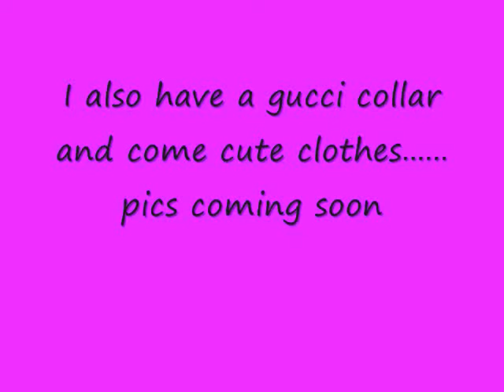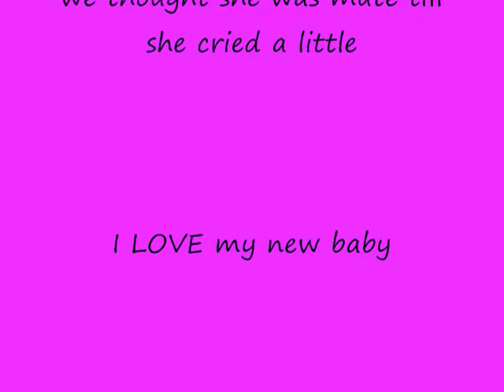Amante first week my girl teacup micro chihuahua